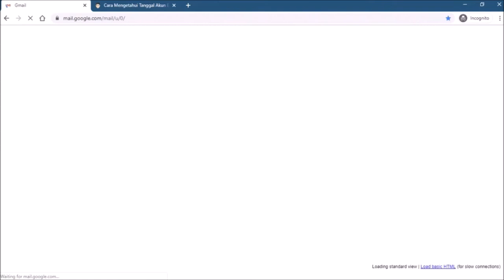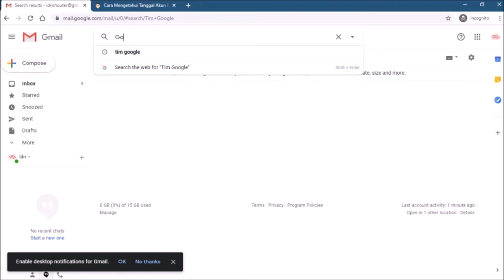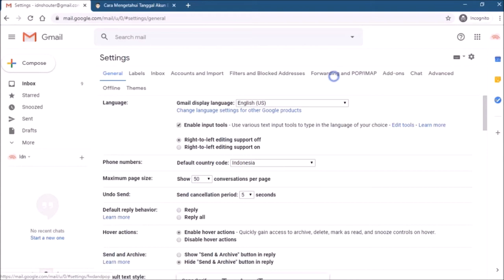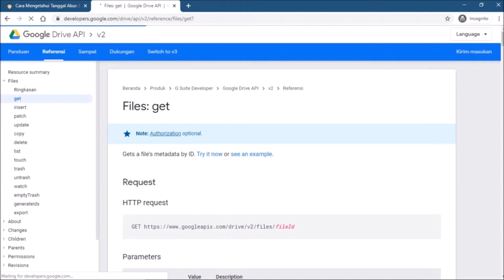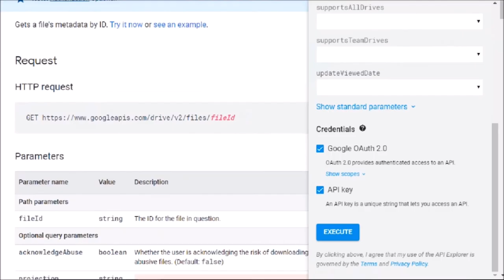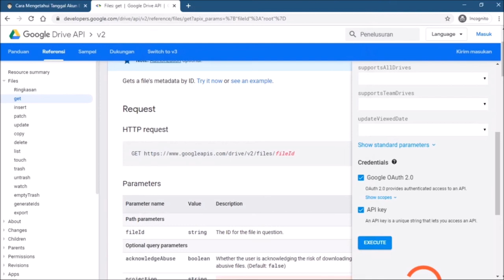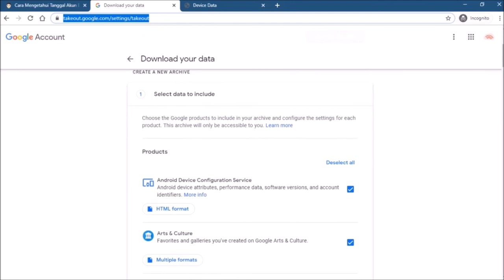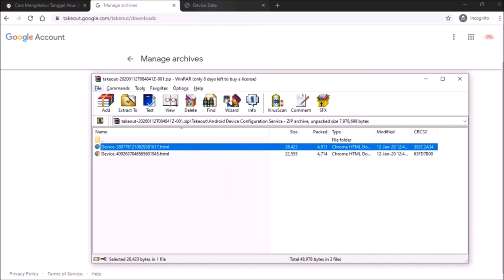Begini Cara Mengetahui Tanggal Pembuatan Akun Google E-Mail (GMail) Pertama Kali Dibuat!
Berikut ini merupakan Cara yang dapat Anda Gunakan untuk Mengetahui Tanggal Pembuatan Akun Google E-Mail (GMail) Anda Dibuat Pertama Kali.

Ini merupakan cara yang sudah Kami buktikan sendiri untuk mengetahuinya.

Jika Kalian bingung, Kalian bisa langsung mengikuti langkah-langkah yang sudah Kami Rangkum secara jelas dalam Postingan di Website Kami di bawah ini:
Masalah yang sejenis termasuk, seperti:

- Cara mengetahui Akun Google dibuat
- Cara mengetahui Akun Google yang Lupa
- Cara melihat kapan Akun Google dibuat
- Cara melihat kapan Akun Google pertama kali dibuat
- Cara mengetahui kapan akun google kita dibuat
- Cara mengetahui tanggal dibuatnya akun google